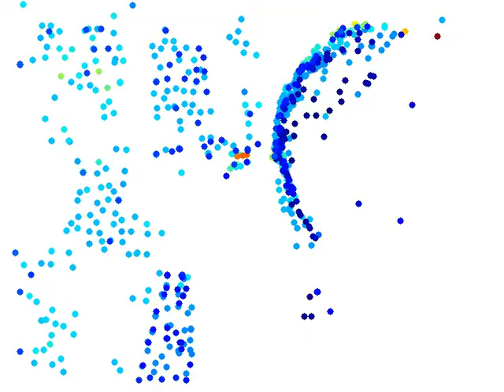globe_s, third eigenvector -- Motion Segmentation of RGB-D Videos via Trajectory Clustering